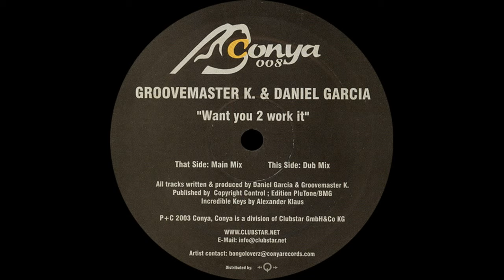Groovemaster K. & Daniel Garcia ‎– Want You 2 Work It (Main Mix)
Groovemaster K. & Daniel Garcia ‎– Want You 2 Work It

Label: Conya ‎– CONYA 008
Format: Vinyl, 12"
Country: Germany
Released: 28 Nov 2003
Genre: Electronic
Style: House, Progressive House